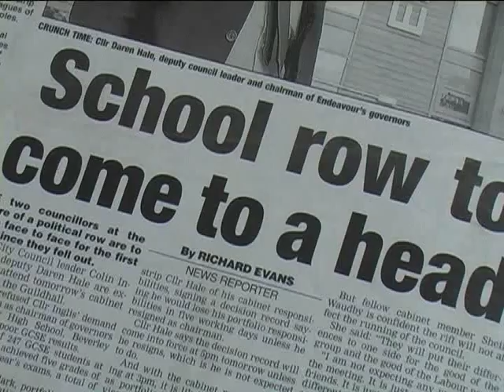An Introduction to Restorative Practices at Endeavour High School (Trailer)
Endeavour High School, in Hull, England, was once a failing school in the third most impoverished ward in the United Kingdom but has undergone enormous changes since implementing restorative practices. In this
video, Endeavour's students, who hail from 32 different countries, and its staff, talk about how restorative practices has made their school a place where respect and safety are the norm.

Hull, UK, led by the Hull Centre for Restorative Practices and the International Institute for Restorative Practices, is endeavoring to become a "restorative city," where everyone who works with children and youth will employ restorative practices.

"Restorative practices has solved lots of problems. There's no bullying anymore because things get sorted out between kids."
— Christopher Straker, head teacher (principal), Endeavour High School

"When I'm at school I feel like I'm part of a community."
— Student, Endeavour High School